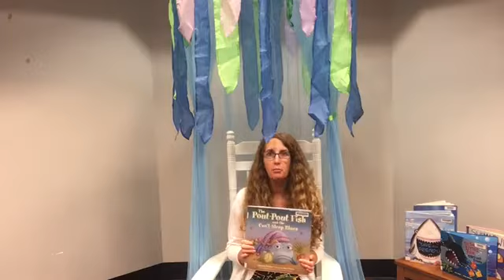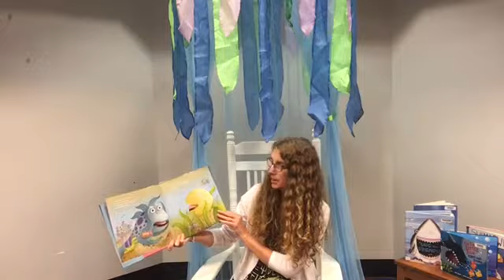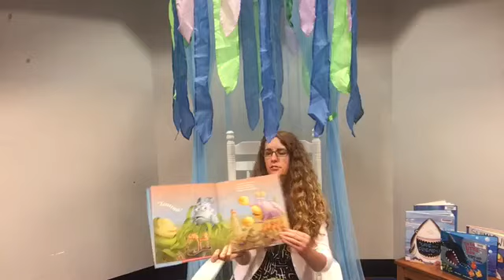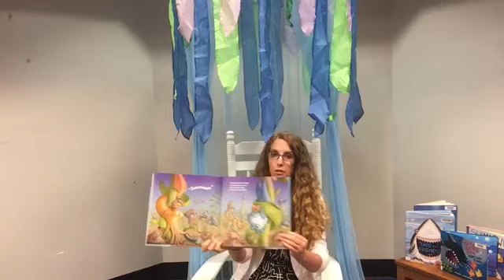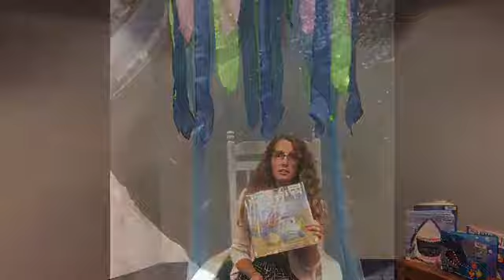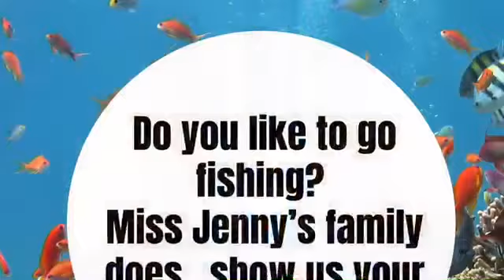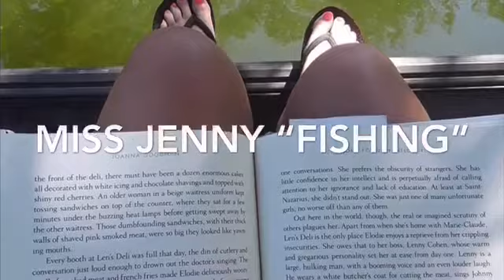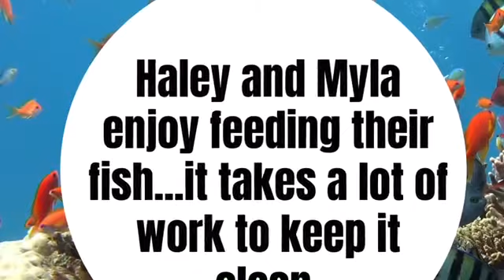June 15, 2020